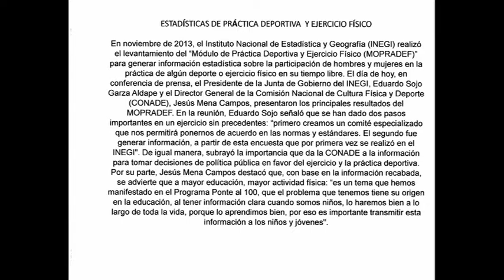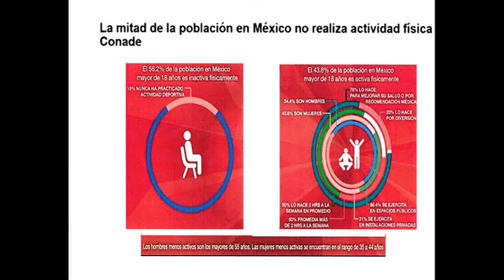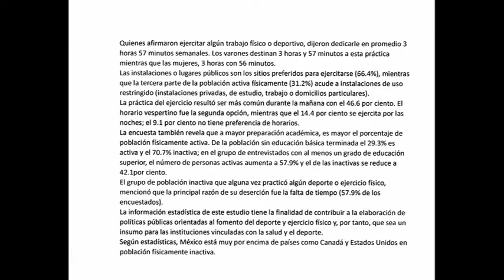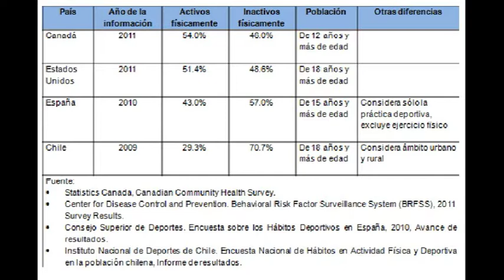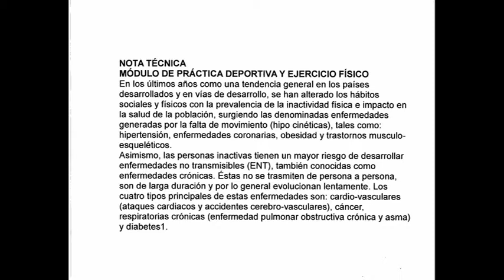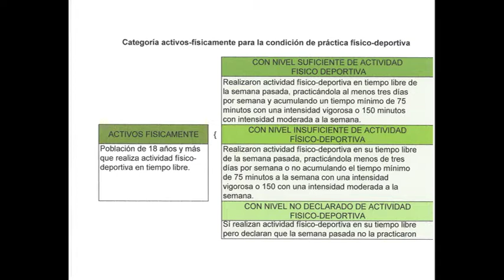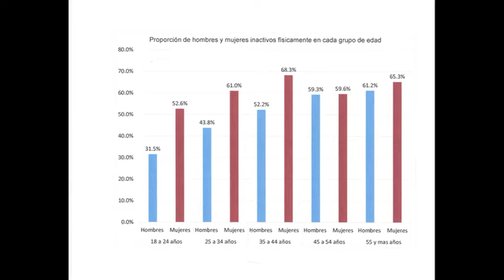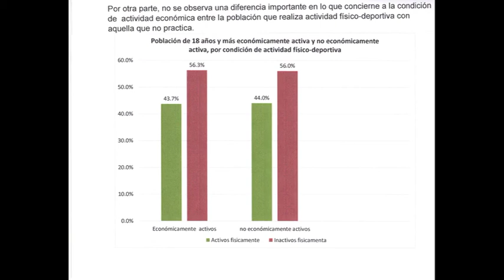Pentathlon Deportivo - Evaluación Sección Deportiva EMG Diciembre 2014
Trabajo Realizado Por la Sección Deportiva del Estado Mayor General del Pentathlon Deportivo Militarizado Universitario y presentada en loa Reunión Nacional de Diciembre de 2014 en el Estado de Chiapas.